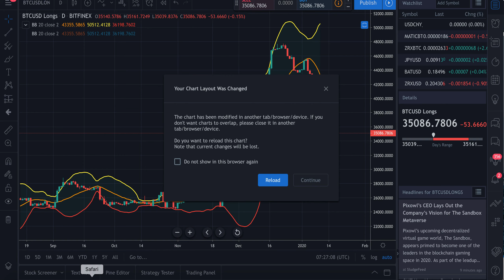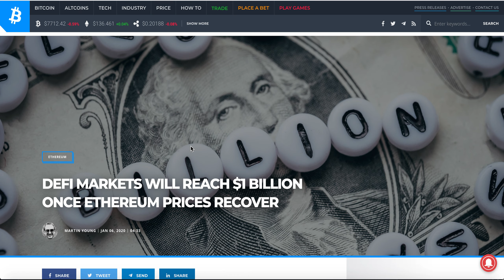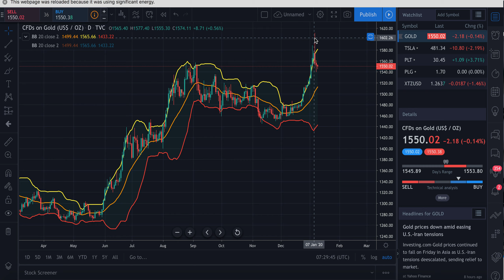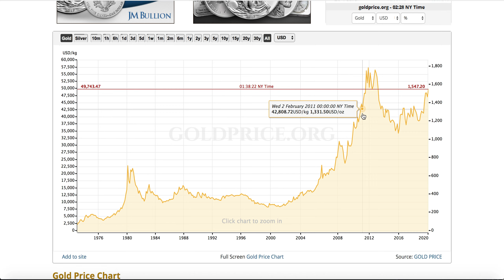Ethereum Defi Worth Billions? | Gold Silver Bull Market | Bitcoin Whale Wallet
Join lbry.tv

DEFI MARKETS WILL REACH $1 BILLION ONCE ETHEREUM PRICES RECOVER

461 CRYPTO WALLETS HOLD OVER 40% OF ETH, ADA, LTC, AND USDT

Warning: Not all Bitcoin ETF are created Equal, Bitcoin Short Squeeze, Bitcoin Hard Fork

Bitcoin
37iVjm3X4MqC4wKg3vVVeLrNPTvpijtV9t

0x0c2e50bd4CcC5632aa09DDb6b07ec6c04057Fb2c

Litecoin
LWPi44jntGu9Wi7XpXMoFjkky31j7F1ys5

NEO/NEP5 Token
AbgzecWT2pnBhSha1UAm3qMq4ru7tZzSqY

EOS Account
wickedcrypto

I am not your financial advisor, please use your due diligence. I am not responsible for any financial loss.